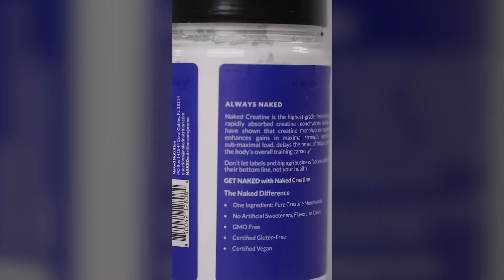Is Creatine Safe For Women? | Nutrition Coach Explains | Naked Nutrition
Creatine is believed to be safe for women for both short and long-term use with no adverse health effects or significant side effects reported when taken as directed.

Women may not experience bloating or weight gain from creatine as men do and research suggests it may not be as beneficial for women to take a loading phase for creatine compared to men.